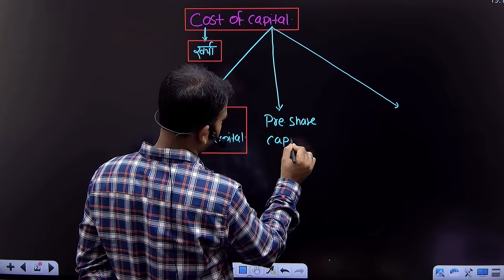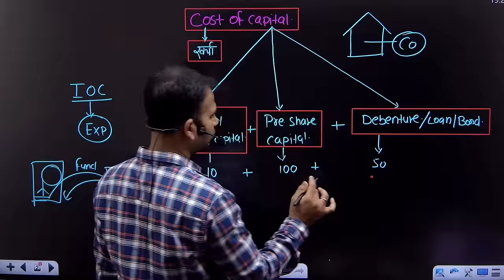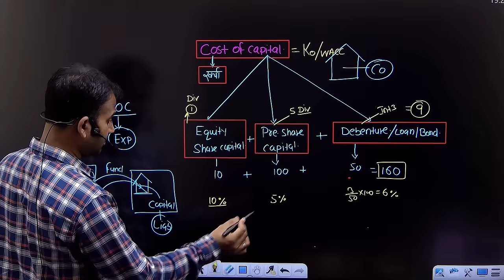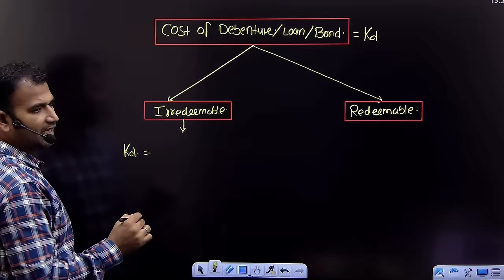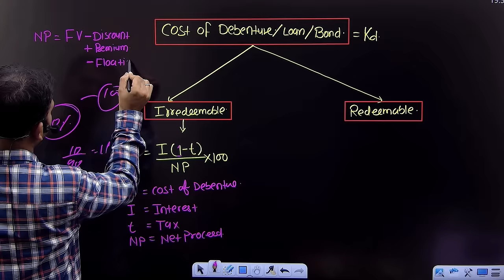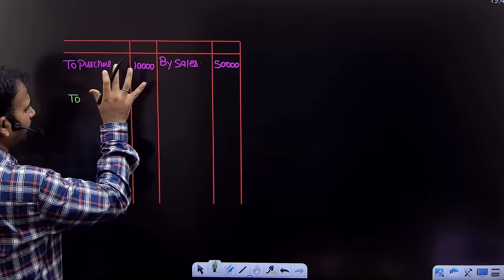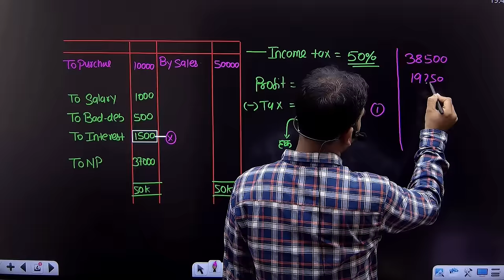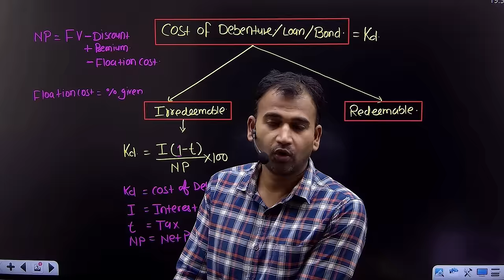financial management class for b.com | concept and cost of debenture | cost of capital | part 1 | du